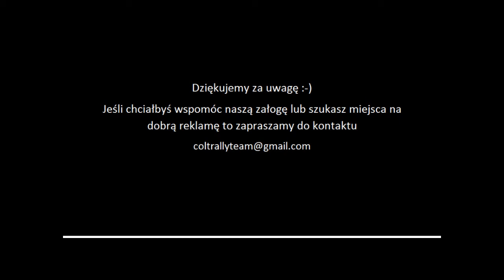Rajd Monte Karlino 2018 Os 7 Zaroda/Chromiński